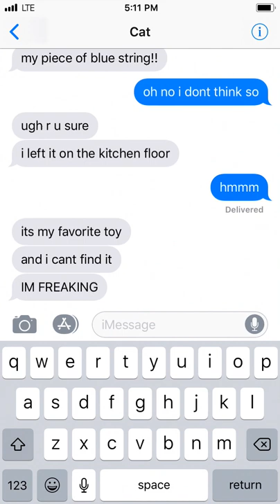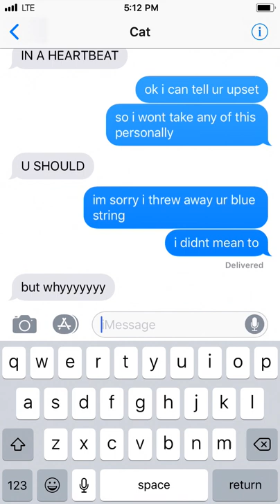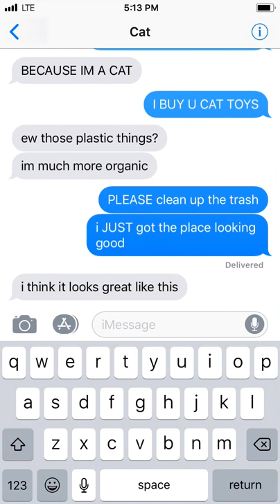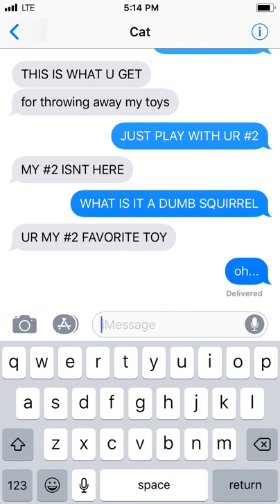DON'T TOUCH MY STUFF | by txtstories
one cat's trash...